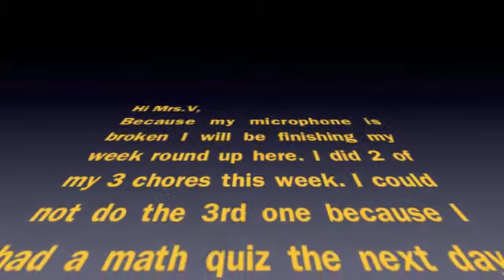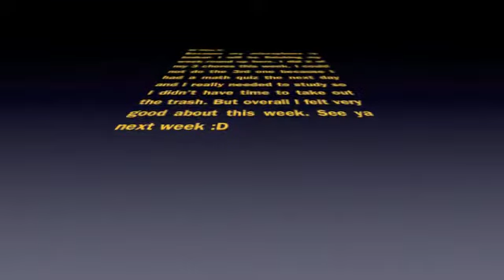Scott Nies 7G Weekly Video PE Week 1.m4v